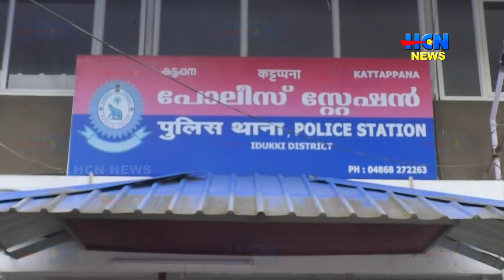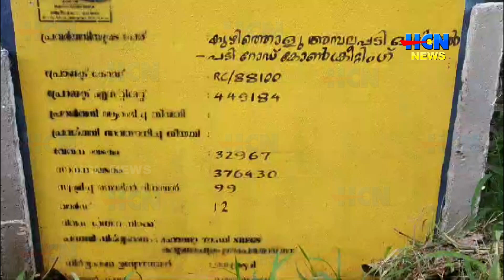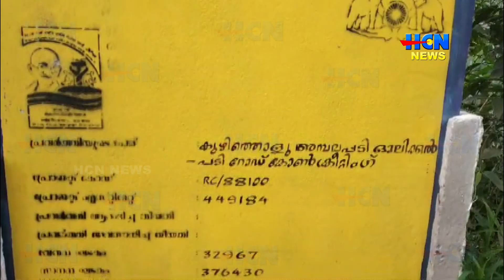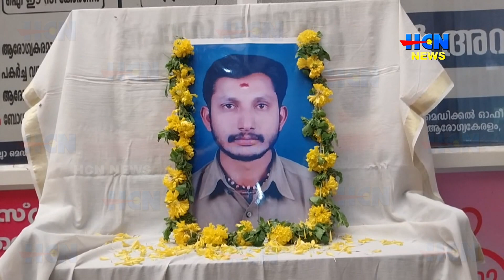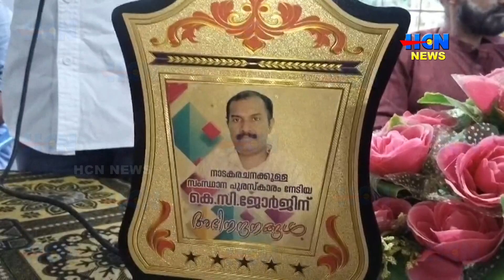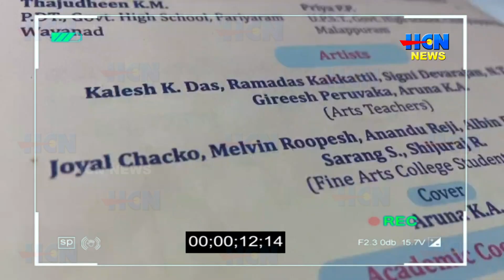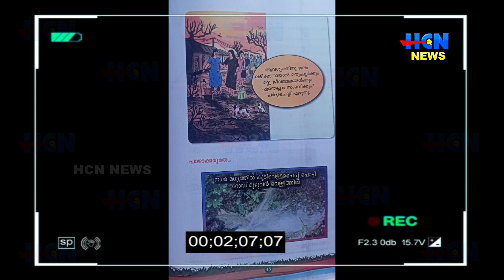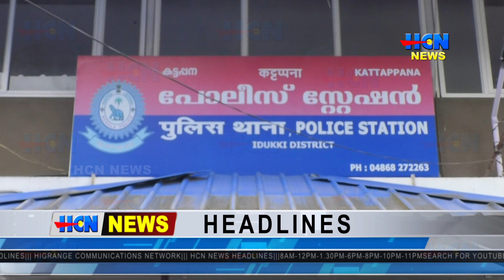HCN NEWS 10 06 2024